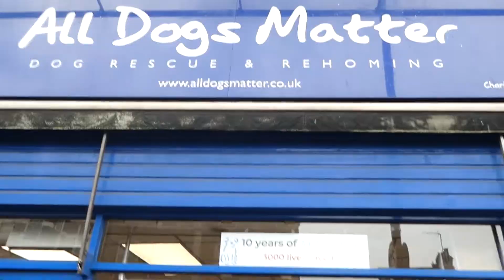IS THIS A GOOD SHIRT? | Charity Shopping Vlog | WE ARE TEARFUND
Daisy is joined by fellow Emerging Influencers Alumni Caleb and Flo for a trip around some charity shops. They chat about fashion, over consumption and charity shopping tips!

Here are some videos you might enjoy!